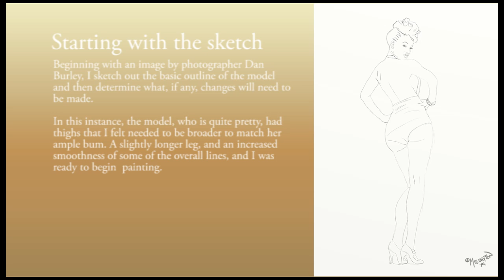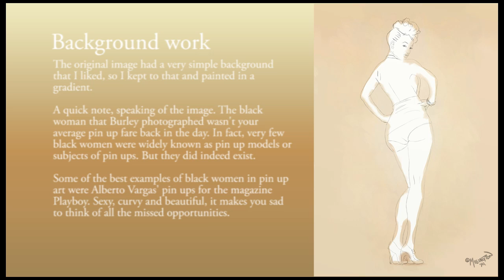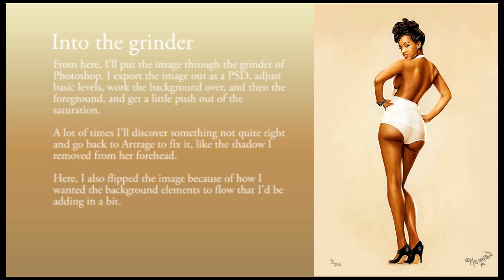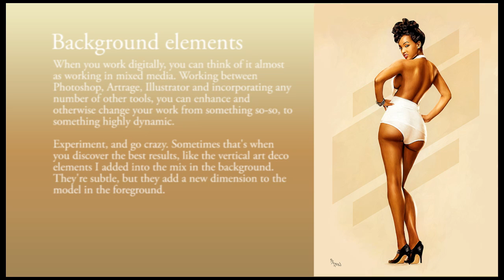Fine Dark Chocolate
Just a little video explaining how I worked through the pin up painting, "Fine Dark Chocolate."